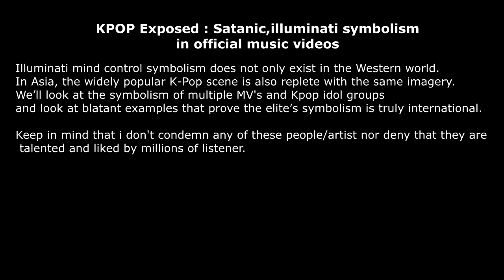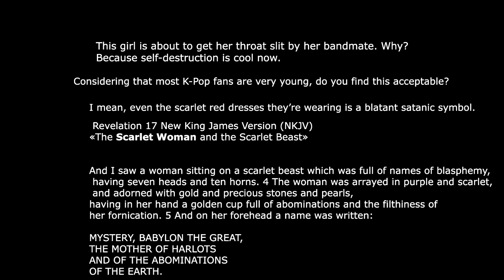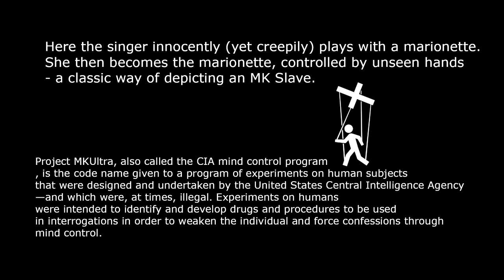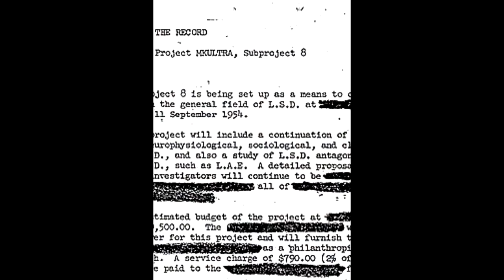The Dark Side of KPOP | Satanic illuminati symbols | Part 1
Things the K-Pop industry doesn't want you to know.